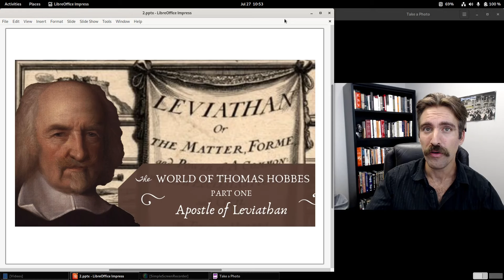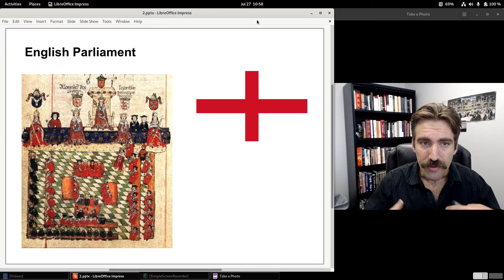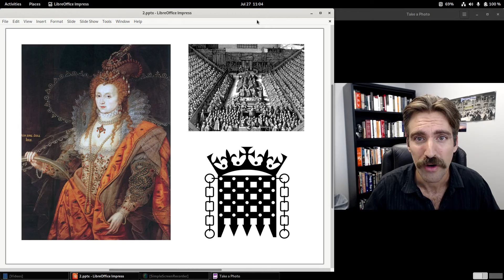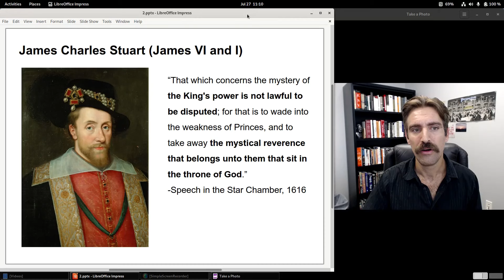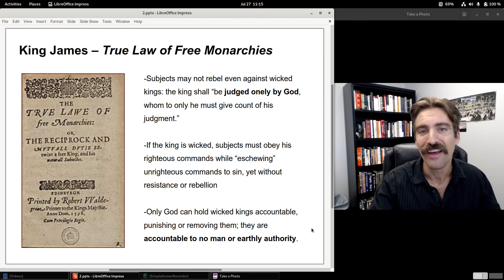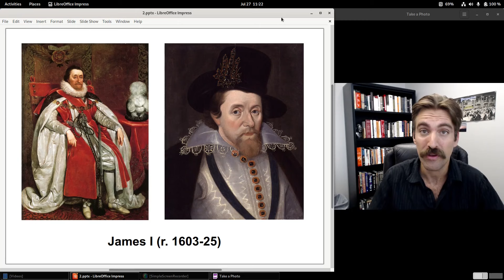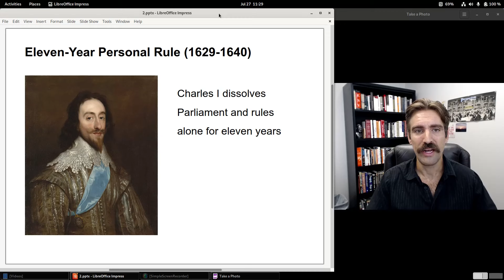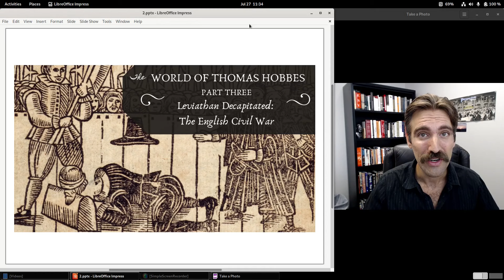Early Stuart England and Divine Right of Kings (Hobbes, Pt. 2)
Part Two of our lecture on Thomas Hobbes and Leviathan, part of a larger series entitled Foundations of Western Political Thought. For this video we examine the historical context of Hobbes's early life, starting with the Tudor period, under Queen Elizabeth I, and extending into the early Stuart period, including King James I and King Charles I. We discuss the origins and evolution of Parliament, Magna Carta, and the common law tradition in the English courts. We discuss the theory or doctrine of divine right of kings. We discuss the origins of that great constitutional document the Petition of Right in 1628. Finally we trace the events that led to the outbreak of civil war in England in the mid 17th century.

Timecodes:
0:00 - Intro
3:12 - Parliament and Magna Carta
7:59 - Tudor England
12:12 - King James and Divine Right
30:56 - King Charles I
36:14 - Hobbes on the Eve of Civil War

Buy my book! The Currency of Empire: Money and Power in English America, released June 2021 with Cornell University Press.